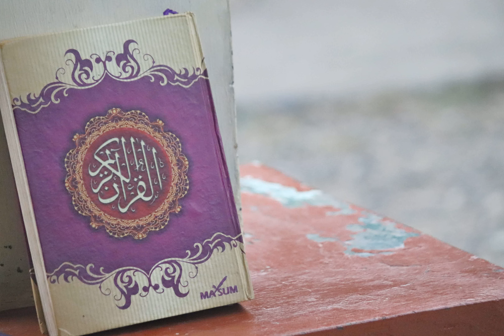051-Surah Az Zariyat (The Winnowing Winds) سورة الذاريات بصوت مشاري ابن راشد العفاسي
051-صدقة جارية لوالداي و للمسلمين. صدقة جارية لي ولوالدي والْمُسْلِمِينَ وَالْمُسْلِمَاتِ وَالْمُؤْمِنِينَ وَالْمُؤْمِنَاتِ
051 - Sura Adh-Dhâriyât (Quelle che spargono) - Il Sacro Corano
051 - Sourate  Ad-Dariyat (Qui éparpillent), coran audio
051-  Sura Edh-Dhariyat (El viento que Scatter)
051 - Sūrat ad-Dhāriyāt  (De wegvagenden / de opjagenden / Zij Die Doen Opwaaien )
051 - Sūrat Die Winde der Zerstreuung ( Al- Dháriyát )
051 - Одиёт сураси (Al-`Adiyat)
051 - Recitation of Surat Al-`Adiyat (अल आदियात)
051 - Recitation of Surat Al-`Adiyat (奔驰的马队)
051-  Adh-Dhadiyat (Die Zerstörenden)
051-  Al-`Adiyat (Die Rennenden)